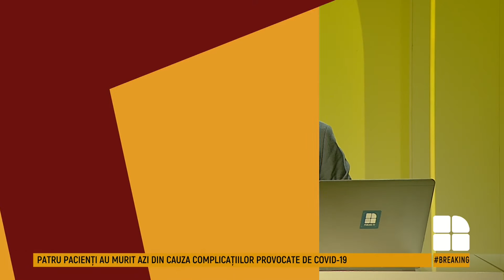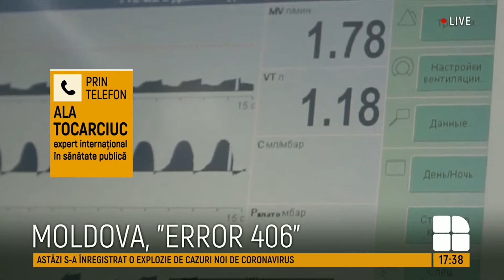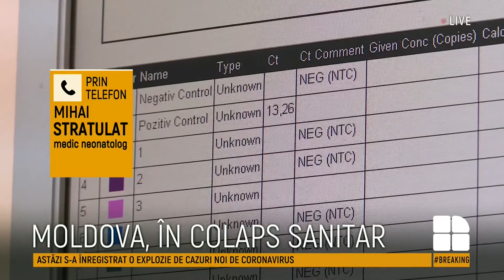Breaking News 11.06.2020 (MOLDOVA, IN COLAPS SANITAR)